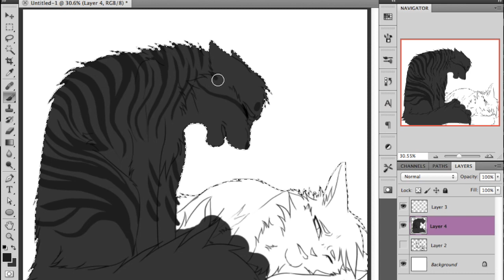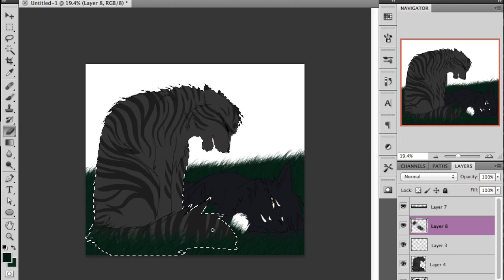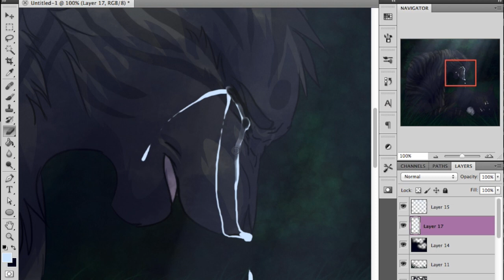Couldn't Protect You- Speedpaint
This was a commission from PikaFuey!

Characters: Nightfire (black tom, dying), and Shadefrost (grey tabby tom)

Shadefrost and Nightfire were best friends...and I guess Shade just couldn't get there in time.

Sorry about two extremely depressing speedpaints in a row, but you know what...this is me we're talking about. I love drawing depressing things, and I'm sure you've come to expect it. :D Haha!!

Song: Sadness and Sorrow - Tayler Davis (Naruto Soundtrack)
Program: Photoshop Cs5
Used: Wacom Bamboo Tablet
Deviantart: Riverspirit456
Recorded With: QuickTime Player
Editted With: Imovie